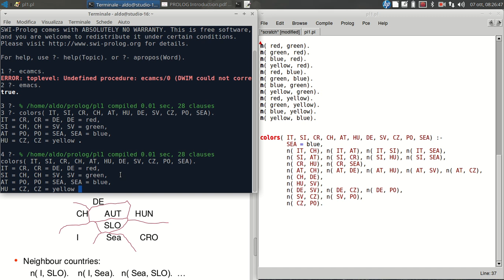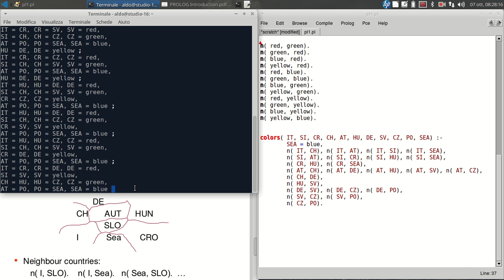IA10.6 PROLOG. IB - Introduzione 6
colorazione di una mappa geografica